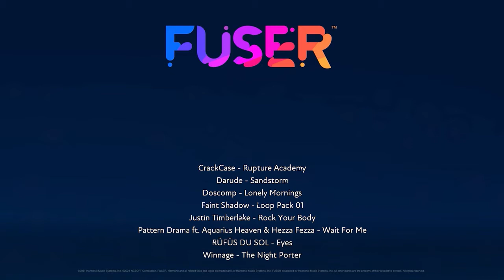Loops 'n Loops